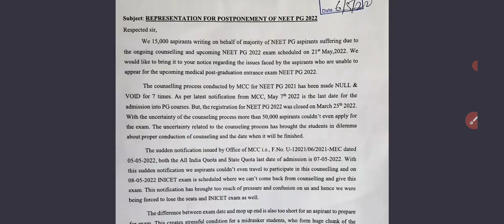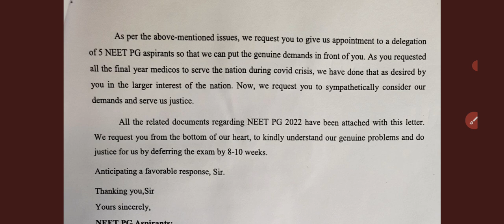NEET PG SC Hearing Update today।NEET PG 2022 postponed 🤩। NEET PG postponed 2022 latest news today।